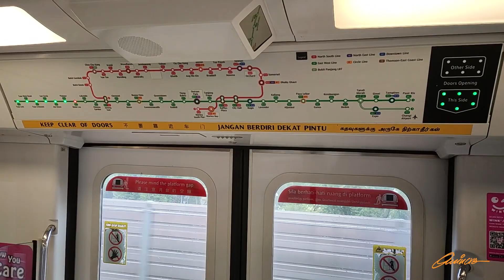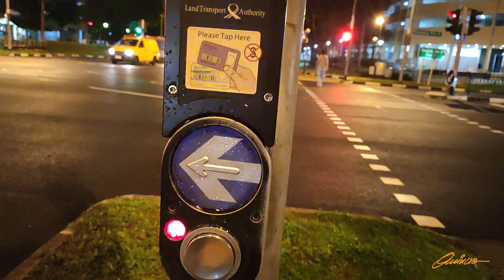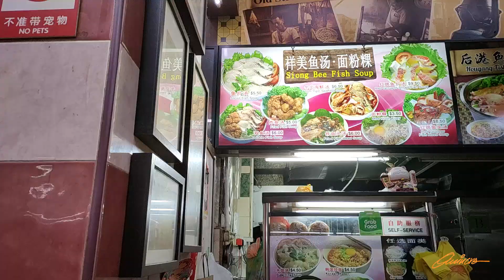Jurong Bird Park | Singapore Vlog - Day 6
On Day 6th we visited Asia’s largest bird park - Jurong Bird Park in Singapore's Jurong area. It was pleasing to observe birds closely and was amazing to see their skills!